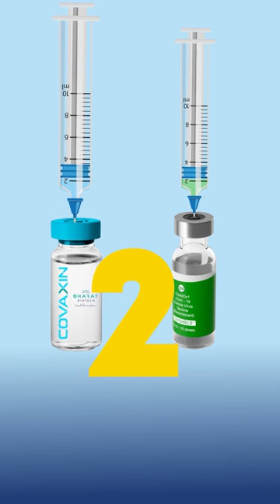वेक्सीन के संबंध में सवालों के जवाब